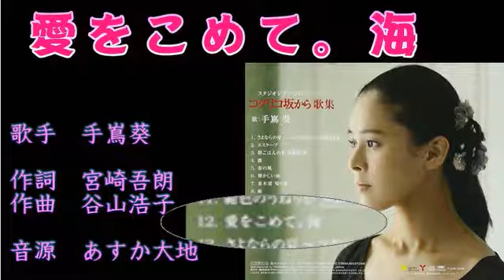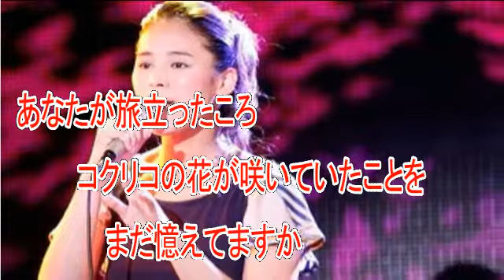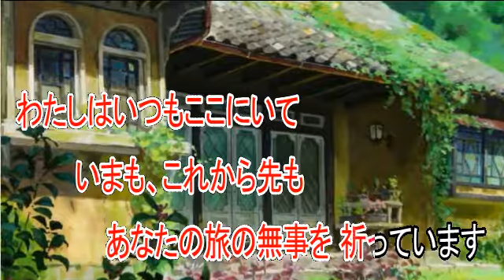愛をこめて。海 手嶌葵 ガイドボーカル（ボカロ）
歌手　手嶌葵
作詞　宮崎吾朗
作曲　谷山浩子